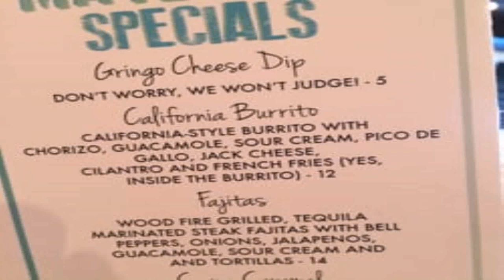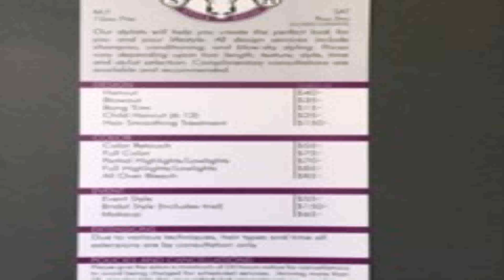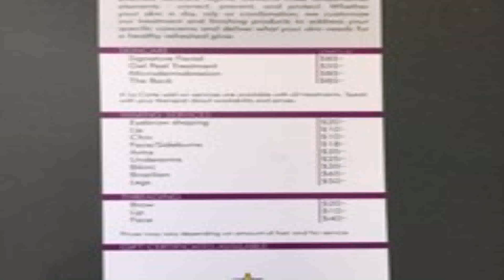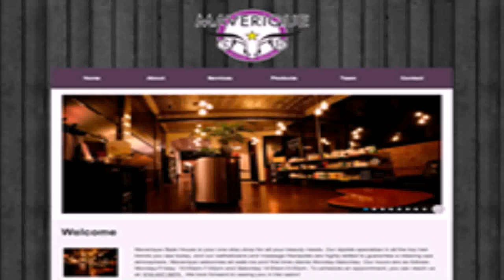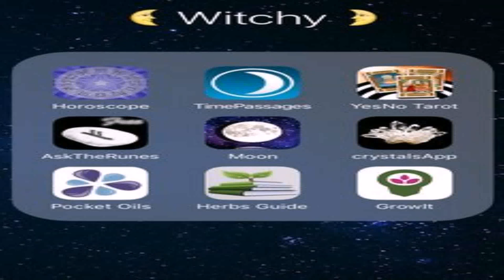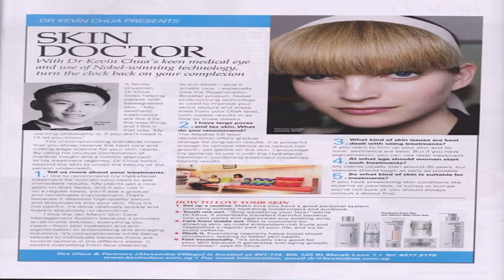Maverique Style House Reviews (see description) (see description)